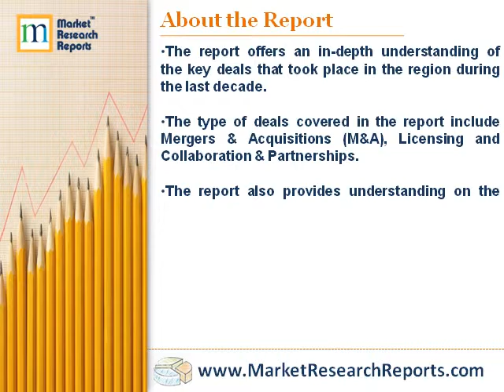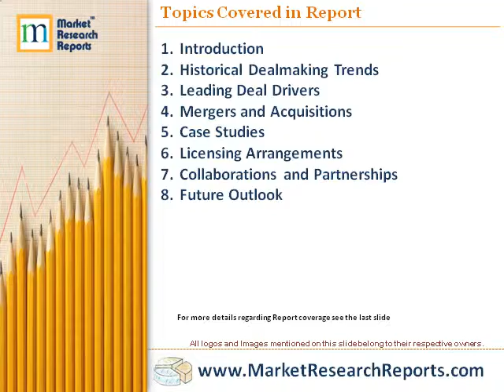PharmaSphere: Asia Pacific Deal Trends, 2004-2013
Market Research Reports, Inc. has announced the addition of "PharmaSphere: Asia Pacific Deal Trends, 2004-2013" research report to their offering.